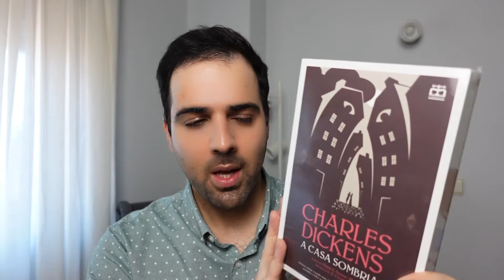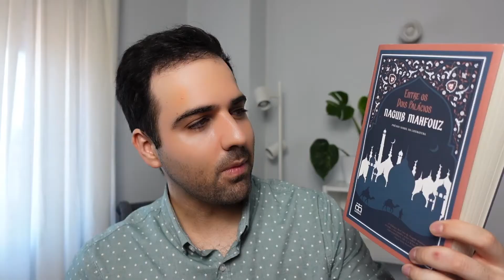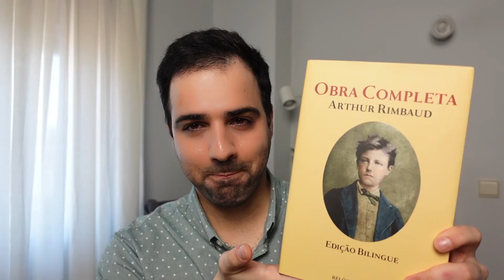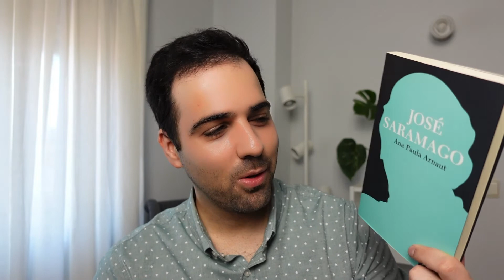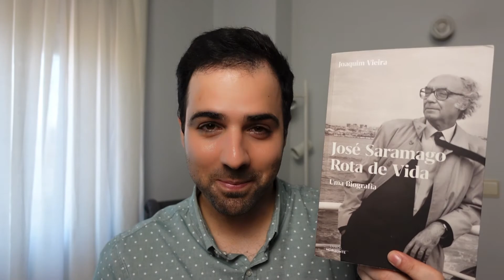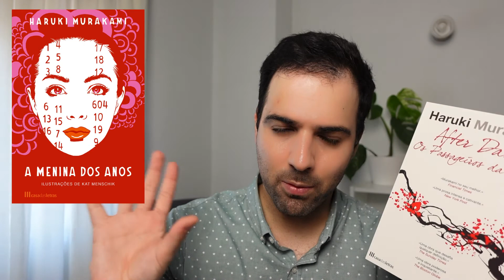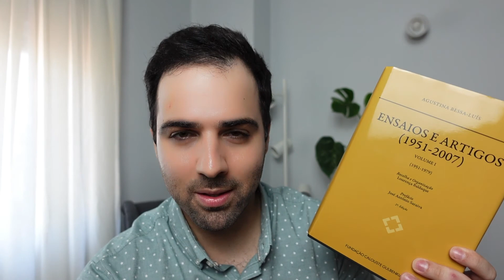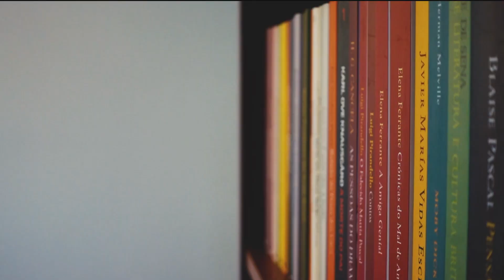Outubro ‘21 | Livros Novos